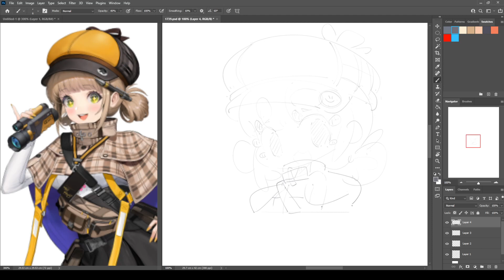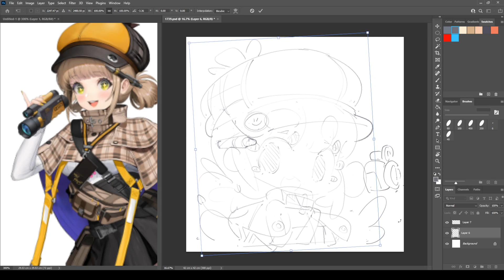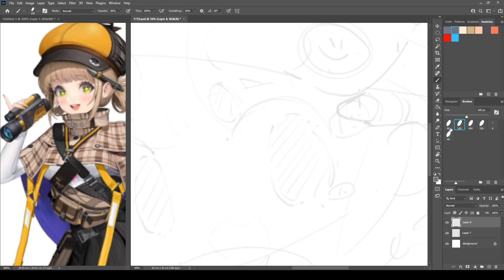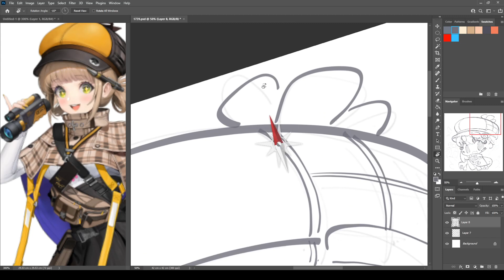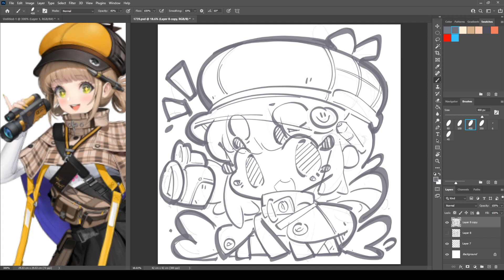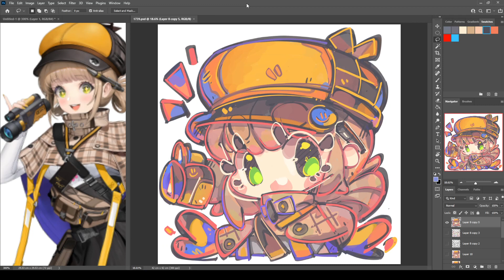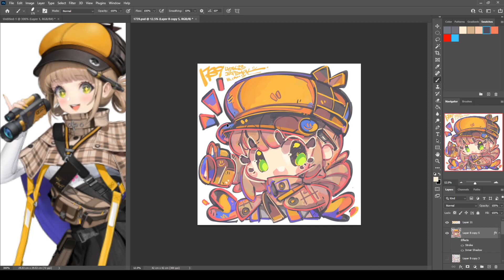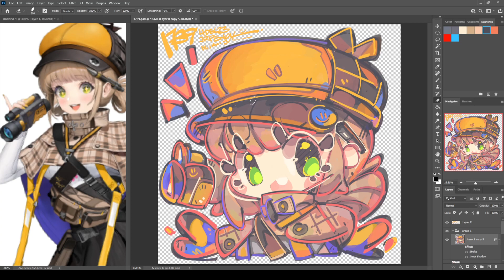1739 - Novel / 诺薇儿 4 Dec 2023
1739 - Novel / 诺薇儿

4 Dec 2023